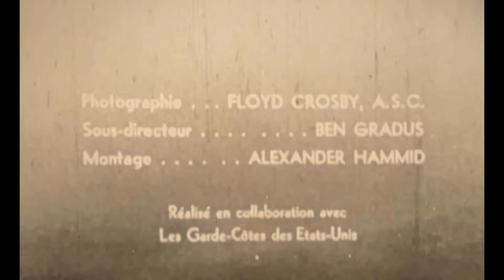La patrouille des glaces première partie / The ice patrol first part.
Après le naufrage du TITANIC en Avril 1912, il devint nécessaire de surveiller le mouvement des icebergs qui dérivent du Groënland afin qu'une telle catastrophe ne se reproduise plus. La patrouille des glaces est créée en 1914.Voici son histoire...

After the sinking of the TITANIC in April 1912, it became necessary to monitor the movement of icebergs that drift from Greenland so that such a disaster would not happen again. The ice patrol was created in 1914. Here is his story...